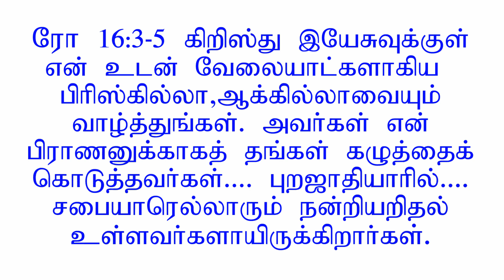I gave my son